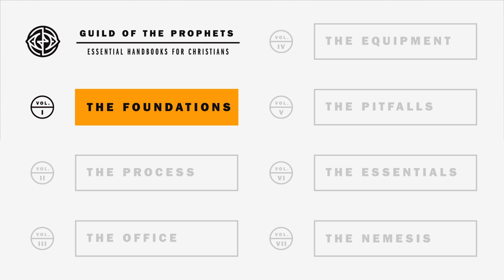The Guild of the Prophets Promo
Are you looking to learn, grow, and be developed in the realm of the prophetic? Had God called you to be a prophet to speak truth to your generation?

Every Elisha needs his Elijah and every Timothy needs his Paul, a mentor who will come alongside and equip you in hearing God's voice and walking in his Spirit. The church in this hour desperately needs prophetic voices raised up, for prophets and prophetic people to be honored and received in the local church and beyond.

 In the first released book, the Foundations of the Prophetic, Andrew Billings walks you through the foundational essentials that introduce you to God's amazing prophetic world.

You will learn about:
-The realm of the prophetic and roles of a prophet
-The Prophetic gifts: seeing, hearing, and sensing
-How to the prophetic works and relates to your life
-Grow and stewarding your prophetic gifts
-Operating in the discerning of spirits
-Maintaining spiritual health in life and ministry

The Guild of the Prophets is more than just a series of books. It was  designed to equip you and provoke you into deeper aspects of this ministry that God has called you to walk in, Welcome to the school of the prophets.

Guildoftheprophets.com or AndrewBillings.org

Facebook.com/AndrewBillingsAuthorSpeaker
Instagram.com/GuildoftheProphets